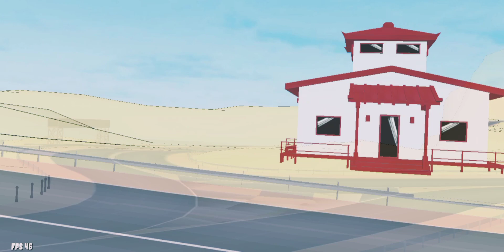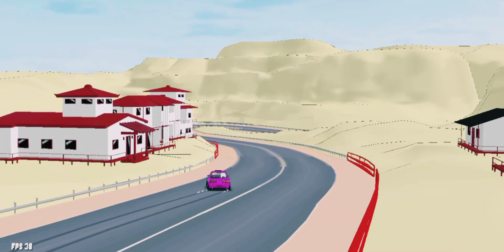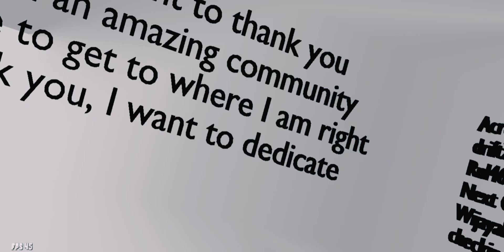EAST TOUGE MOD MAP FOR FR LEGENDS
mod was created by a talented  @HZRokasRX. They also made the carx red rock map which was also insane. East touge map is huge.